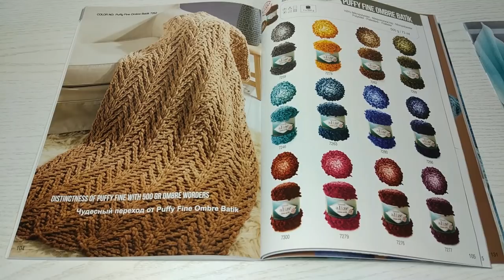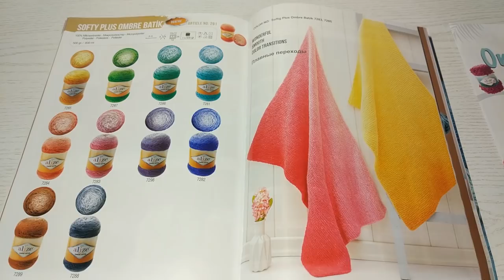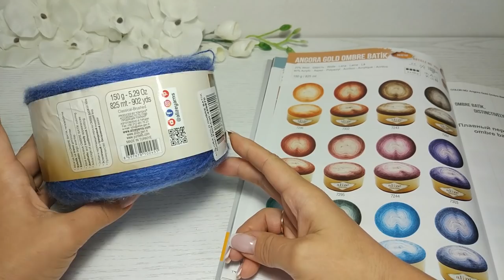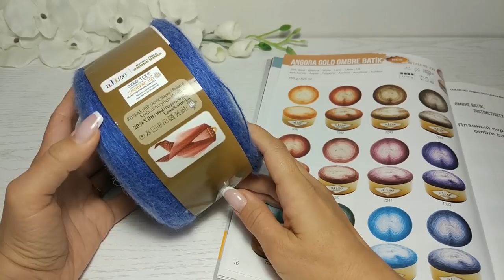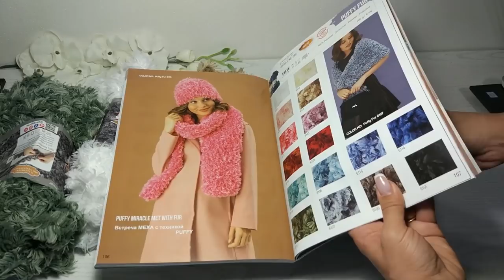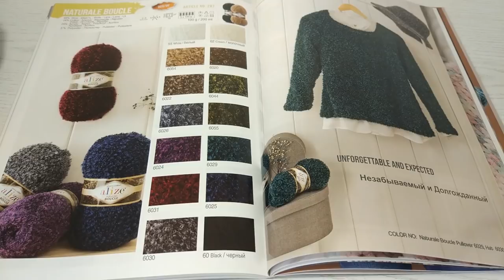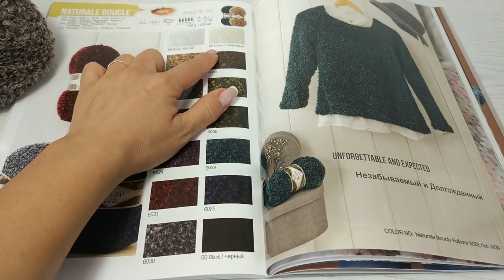7 МЕГА КРУТЫХ НОВИНОК ПРЯЖИ! Распаковка огромной коробки с пряжей Ализе.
Получила огромную коробку с новинками пряжи от магазина "Пряжа Настенька". В этот раз Alize всех удивили! Новинки просто Бомбические! Переходите по ссылкам - Вы будете в восторге)))